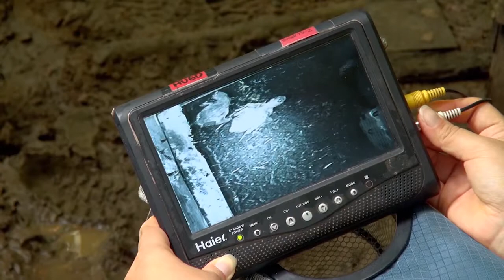Peru: ara papagájok transzlokációs programja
A vadon élő ara macao szülők – sajátos módon – nem mindegyik fiókájuknak adják meg a lehetőséget az életben maradásra. A harmadik és a negyedik fiókát éhhalálra kárhoztatják az esetek túlnyomó többségében.